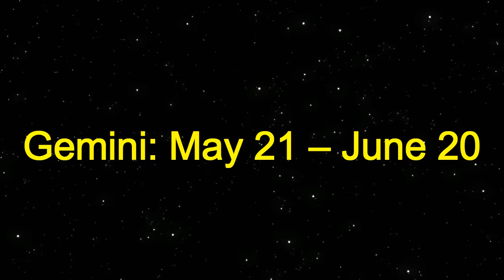HOROSCOPE JUNE 27, 2019